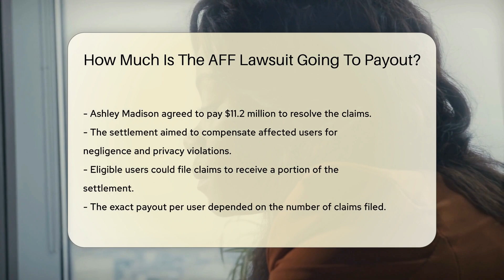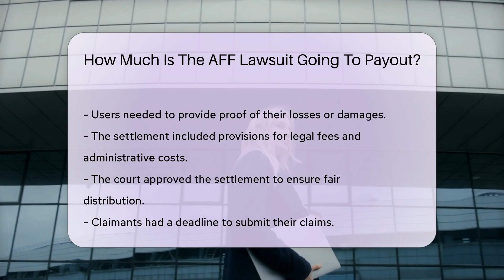How Much Is The AFF Lawsuit Going To Payout? - CountyOffice.org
How Much Is The AFF Lawsuit Going To Payout? In this insightful video, we delve into the aftermath of the AFF lawsuit, shedding light on the significant legal action against Ashley Madison following a notorious data breach in 2015. The breach exposed sensitive information of millions of users, leading to multiple lawsuits against the company. A settlement was eventually reached in 2017, with Ashley Madison agreeing to pay a substantial $11.2 million to address claims of negligence and privacy violations, aiming to compensate affected users.

Eligible users were given the opportunity to file claims to receive a portion of the settlement, with the payout amount per user dependent on the total number of claims submitted. Stringent verification processes were in place to ensure that only legitimate claims were compensated, with provisions made for legal fees and administrative costs. The court's approval of the settlement emphasized the importance of fair distribution and accountability.

The aftermath of the AFF lawsuit serves as a stark reminder of the critical need for robust data security measures to safeguard user information. It underscores the repercussions that companies may face in the event of data breaches, emphasizing the significance of legal actions in holding entities accountable for lapses in data protection.